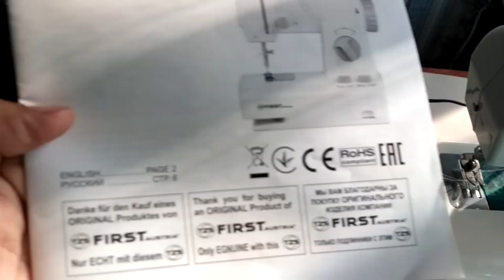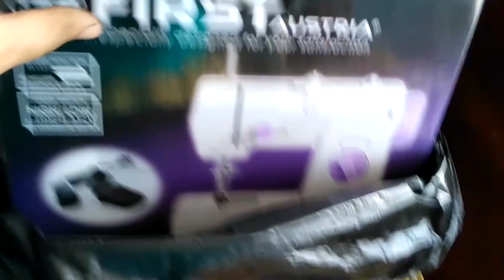Швейная машина first FA 57-00-1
Швейная машина first FA 57-00-1 ремонт
Это мой вариант ремонта конкретной проблемы швейной машинки. Буду рад, если видео будет вам полезно.
Внимание! Игла и зубья должны одновремненно находиться в крайнем НИЖНЕМ положении. Обратите на это внимание, когда настраиваете машинку. Так, во время перемещения ткани игла будет находится вверху и ткань сможет беспрепятственно перемещаться.
Attention please! The needle and the teeth must be in the LOWEST position at the same time. Pay attention to this when setting up the machine. Thus, during the movement of the tissue, the needle will be at the top and the tissue will be able to move freely.
Quick search/Быстрый поиск